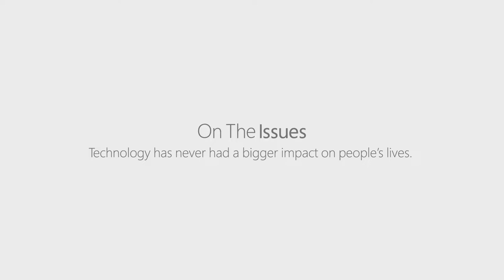How Women Can Make More Money in 2019: Money in 60 Seconds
A small professional support network could be the key to success for women.

It's Money in 60 Seconds with Sallie Krawcheck!

And go deeper on topics like cybersecurity and artificial intelligence at Microsoft on The Issues